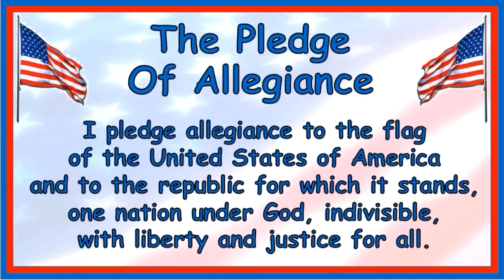GKE Morning Announcements 11/15/21